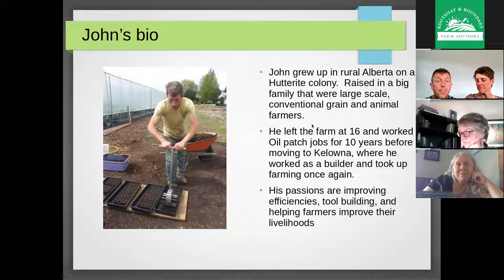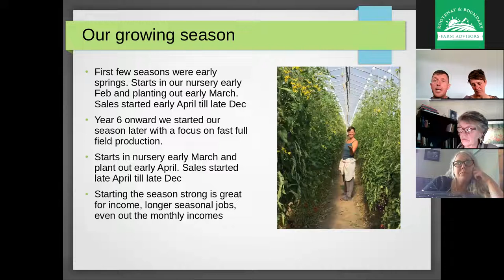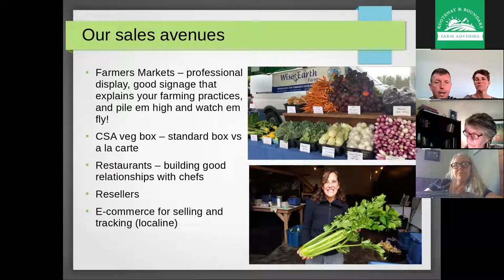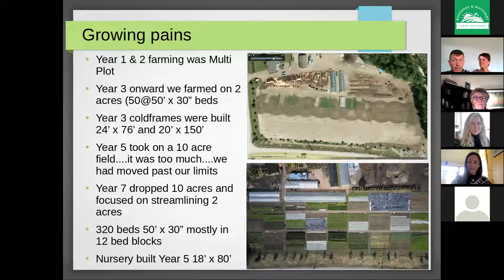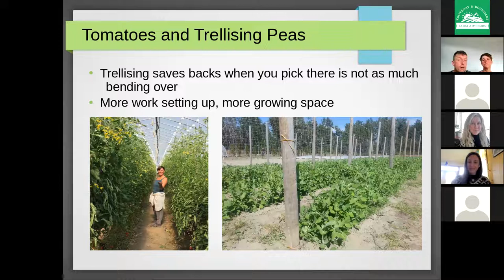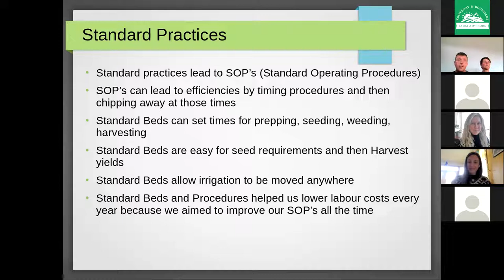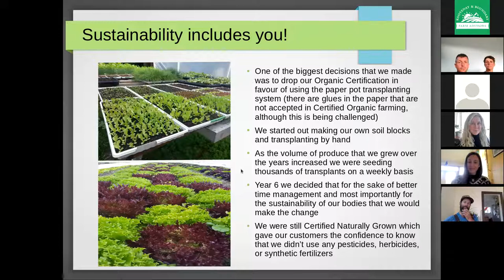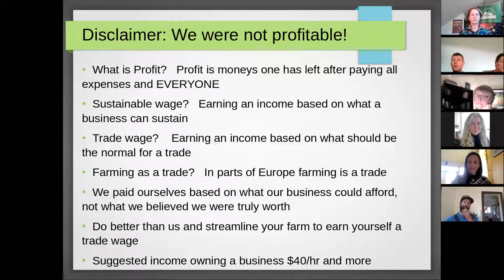Market Gardening for Economic and Environmental Sustainability - Video #1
Join experienced market gardeners John Hofer and Brenda Paterson online in this two-part market garden series to hear about how they operated Wise Earth Farm, a  2-acre urban regenerative market garden in Kelowna, for eleven years. During their time running Wise Earth Farm, John and Brenda discovered the most optimal ways to economically manage soil nutrients, manage staff and plan crop succession for their busy farm business.

John and Brenda have recently relocated to Grand Forks and they are keen to share their experience running Wise Earth Farm. This event will be a valuable conversation and discussion for anyone looking to fine-tune their market garden business and get organized and inspired for the season ahead.

TWO COMPLIMENTARY DISCUSSIONS (RECORDED)

Wednesday, May 25, 6:30 pm – 8:00 pm (PST)
Get inspired! History of Wise Earth Farm and discussion about big picture learnings about running a market garden and how to turn a profit.

Monday, June 6, 6:30 pm  – 8:00 pm (PST)
Tune in! This discussion will focus on two main areas: philosophy and strategy for soil management and John’s favourite crop planning tools.